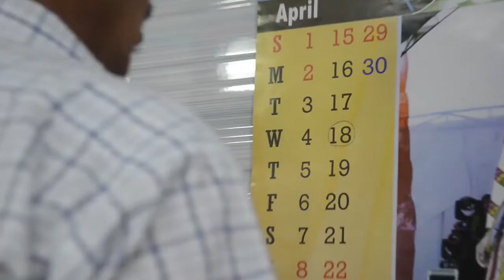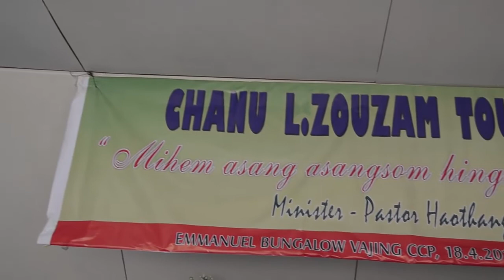Vonchoi dei um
Singer : Boijang Haokip. Word & Tune : Pu Simeon Touthang.  Videography & Directed by Mangneo Touthang (Khohui Media)